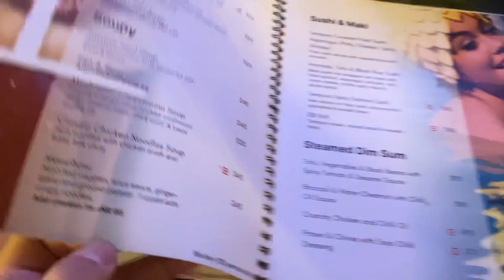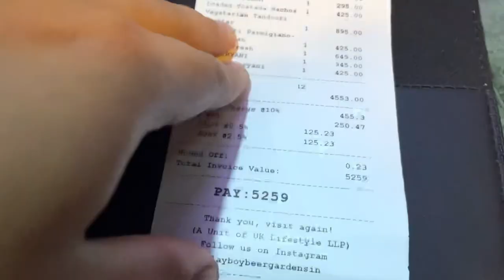DEHRADUN ka apna Night Club😍 PLAYBOY BEER GARDENS🔥🍺|| **Food Price and Review** RJ Mall Vlog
It is the Biggest party club in Dehradun which has beautiful interior and top class view❤️